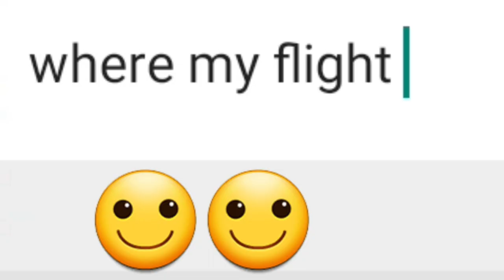Chicken gun Airport